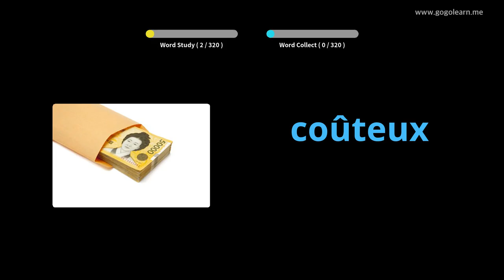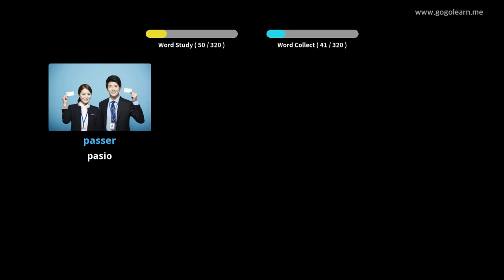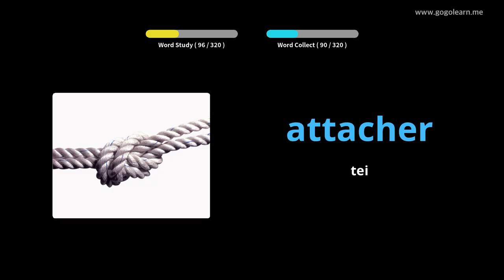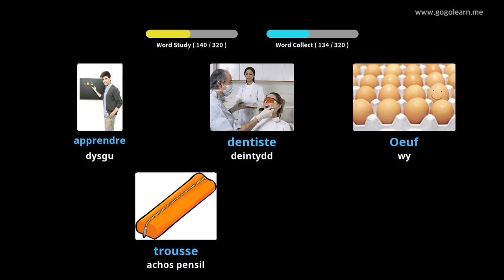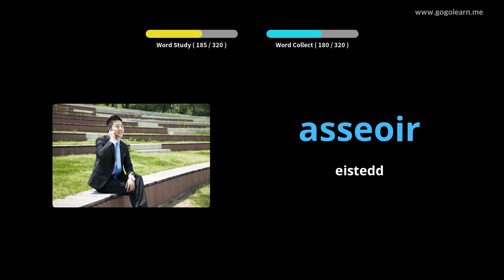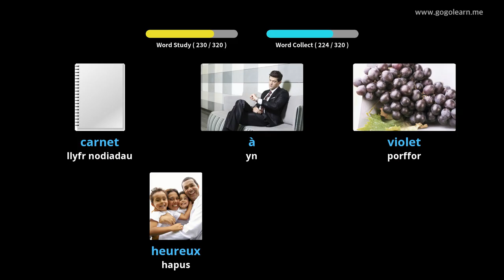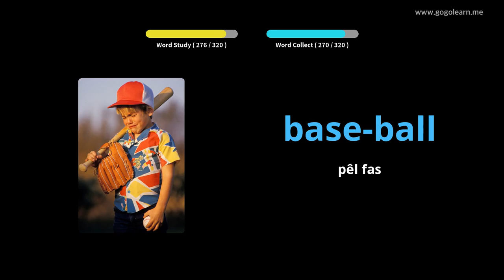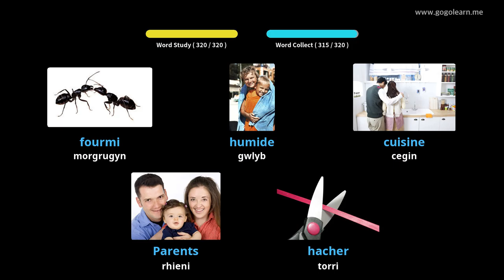Geirfa Geirfa Ffrangeg Wrth Yrru |Golearn